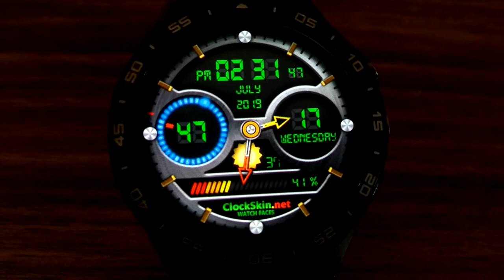Clockskin watch faces full android watches